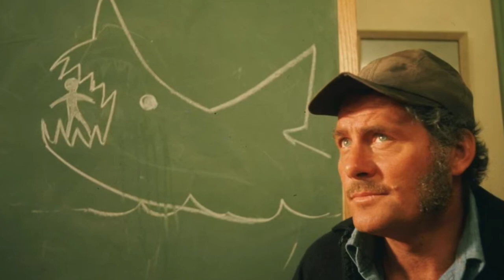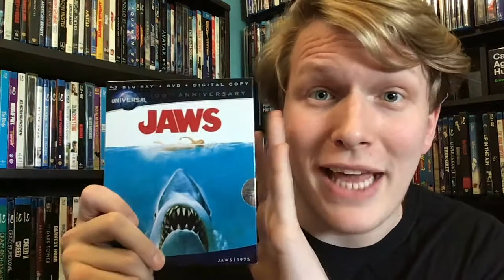Jaws - Movie Review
Zack reviews Jaws (1975)!
Directed by: Steven Spielberg
Starring: Roy Scheider, Robert Shaw, Richard Dreyfuss

What would you guys like to see me review next? Leave your requests in the comments down below along with what you guys thought of Jaws!